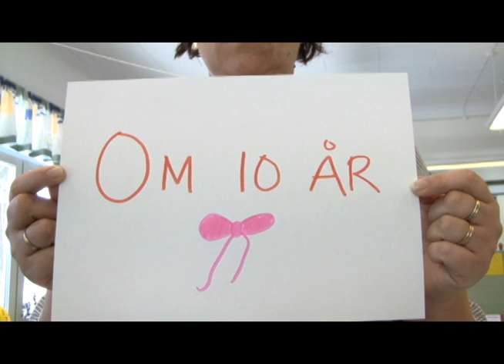The contradictive boy (Sunnanberg skola)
Shortfilm (Väståboland)
What will I do 10 years from now? This is about a generation circle of contradiction.

Pojken som säger emot. (Väståboland)
Kortfilm om vad man kommer att göra om 10 år. En pojkes vana att säga emot får en fortsatt generation.